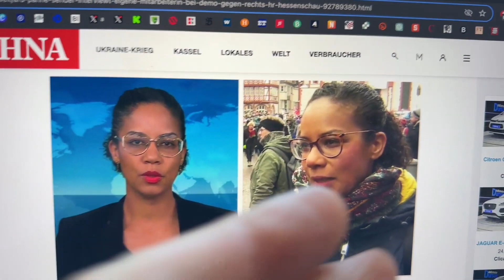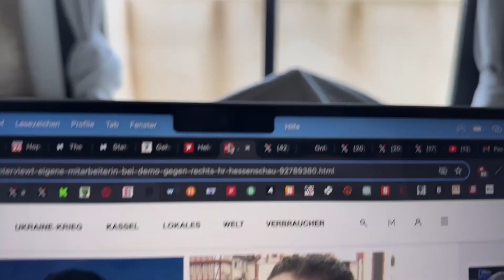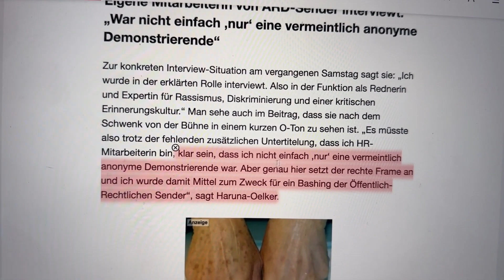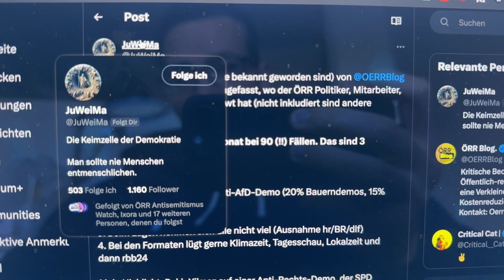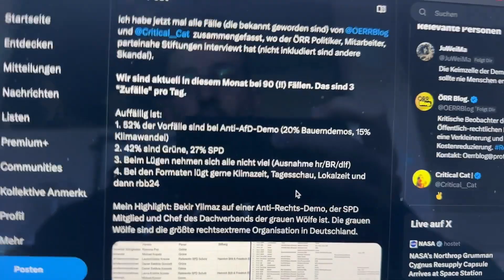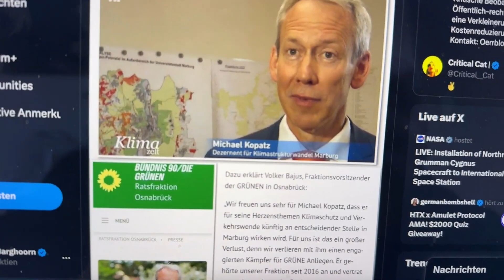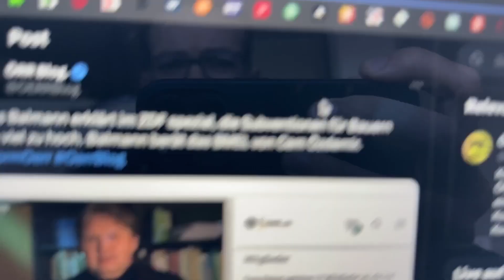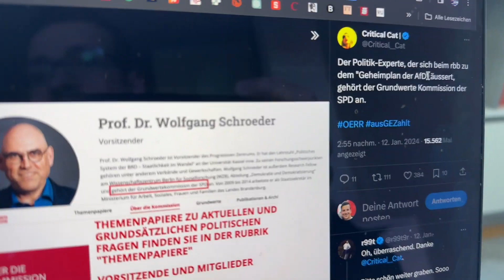Größter ARD Skandal 2024!